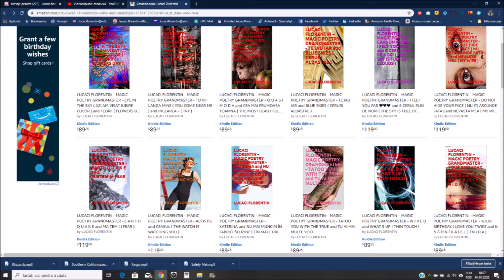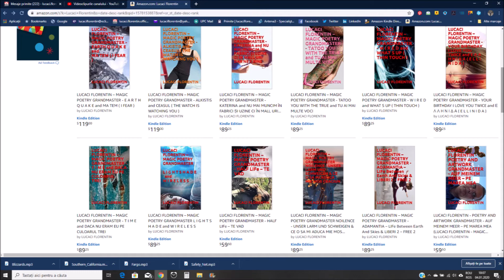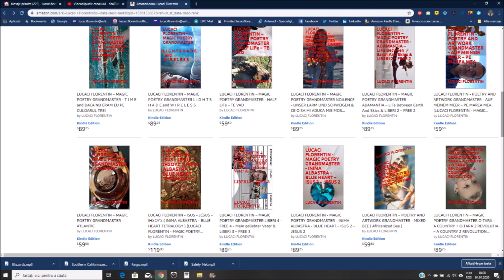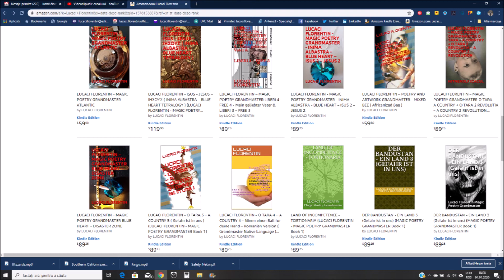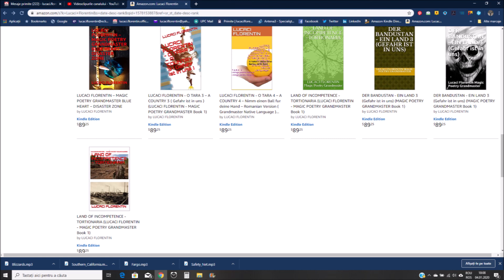LUCACI FLORENTIN - POETRY GRANDMASTER - BOOKS ON AMAZON